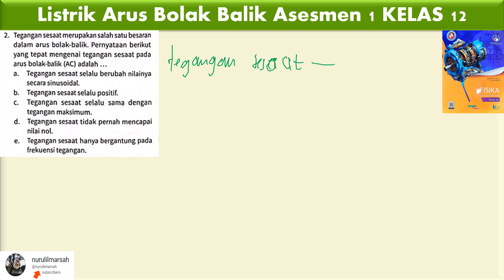LISTRIK ARUS BOLAK BALIK asesmen 1 no 2 kelas 12 intanpariwara k merdeka